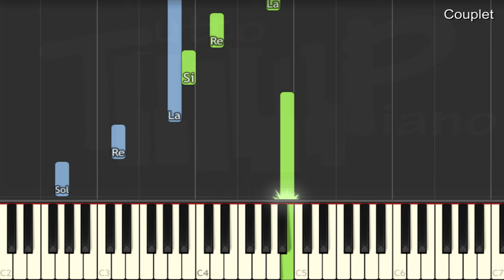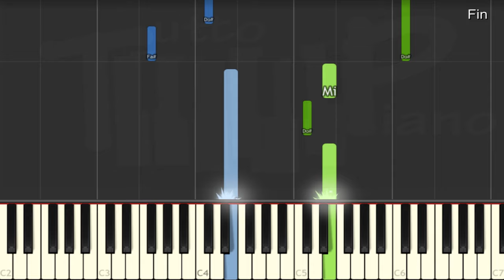Renaud - Mistral gagnant (piano facile)(slow)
Comme on me l'a demandée, voici une version raccourcie et simplifiée de ce chef-d’œuvre qui permettra aux débutants 2e année de jouer ce morceau de légende.
L'arrangement propose des arpèges simples à la main gauche et la mélodie à la main droite tout en incorporant des passages piano de la version originale, en mode slow (mettre vitesse X2 pour retrouver le tempo d'origine).
Tuttopianistes débutants, J'attends vos commentaires si vous trouvez cette version encore trop compliquée :)

Excellent travail ^^